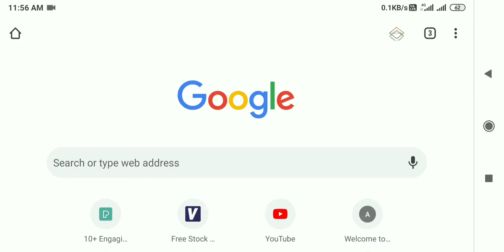Google Easter Eggs | Google Tricks. Google Fun~Hey Google~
Beam me up, Scotty is a catchphrase from the television show and film star trek. Google programmers ported a version of the hidden treat to Google Now. Tell the voice command app to "Beam me up, Scotty" and it will reply, "I cannot do it captain, I don't have the power!" in Scotty's comical accent from Star Trek. It is a secret Google Easter egg.